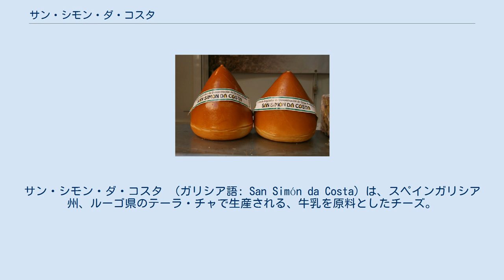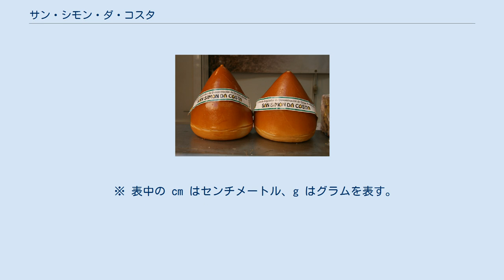サン・シモン・ダ・コスタ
サン・シモン・ダ・コスタ （ガリシア語: San Simón da Costa）は、スペインガリシア州、ルーゴ県のテーラ・チャで生産される、牛乳を原料としたチーズ。
セミハードタイプに分類される。
スモークされており、クセもなく食べやすく「コーヒー牛乳」に例えられる香ばしい甘味が特徴。
独特の形状もまた特徴のひとつ。
 いつごろ生産が開始されたかは定かではないが、「伝説」によるとしながらも紀元前3 - 2世紀ごろに発生したカストロ文化に起源をもとめる巷説が紹介されている。
以降、現代へと受け継がれ、確認可能な文献への登場は19世紀、広く知られるのは20世紀初頭まで待たねばならなかった。
 チーズの名称としてサン・シモンが登録されるのが1991年で、スペインのDOには表題のサン・シモン・ダ・コスタとして1999年に登録され、2008年には欧州連合のDOPにも登録された。
2013年現在で年間400トンほどの生産量である。
 ルーゴ県の以下の市が、DOPで許可される産地として挙げられる。
ウシの品種も限定される。
 文献 (本間 2012, p. 136) および (CRDOP San Simón da Costa 2013, 「製造法」の項) で示されるサイズと重量は2種類あり、それぞれ下表の通り（出典のうち前者は底辺の直径、後者は高さを解説している）。
 ※ 表中の cm はセンチメートル、g はグラムを表す。